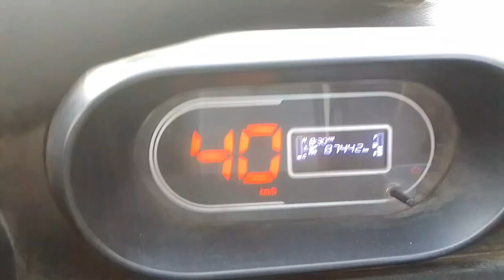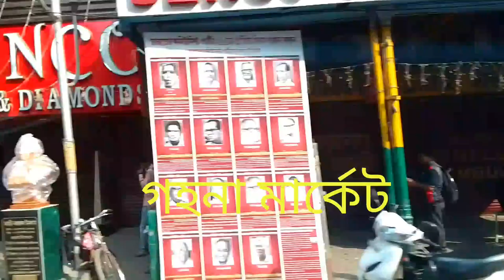ডিসেম্বর.28# 24 নম্বর ব্লক # ধর্মতলা